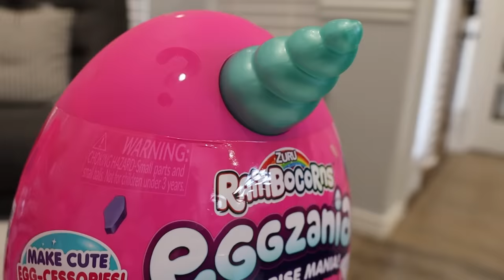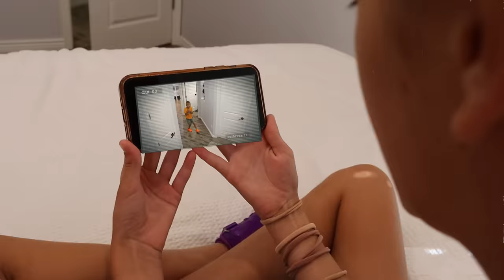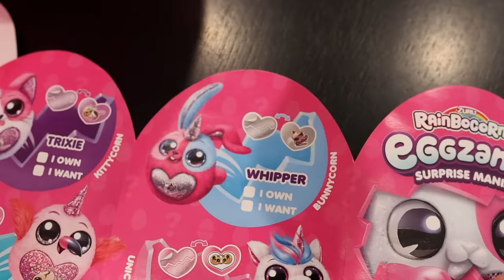Help My BrOtheR! Caught On SeCuRity CaMerA!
The Tannerites Kids saw something on our security cameras that sent them sneaking through the house to see what it was!

Watch as the kids find some fun new friends as they remove the egg from the nest to hatch the super-squishy Rainbocorns Eggzania plush with matching yolkie and 5 mini eggs! This notification through our security camera was one the kids are glad they didn't ignore!

Giant Eggs Caught On Security Camera! ~ Featuring Lizzy Tannerites, Canyon Tannerites, and Azbury Tannerites. Aspen directing and behind the camera!